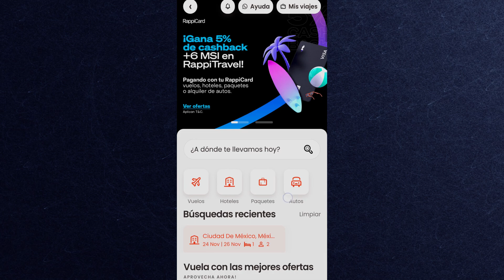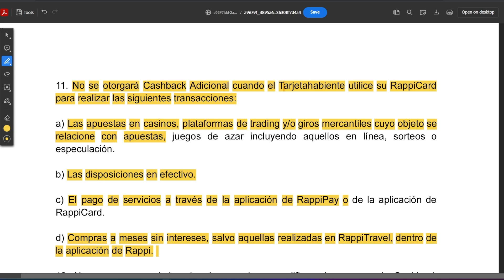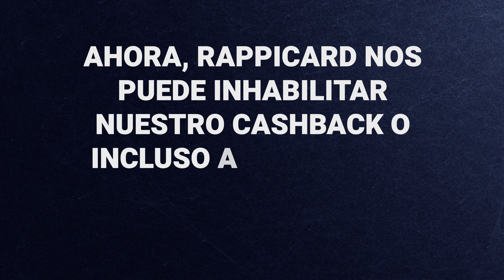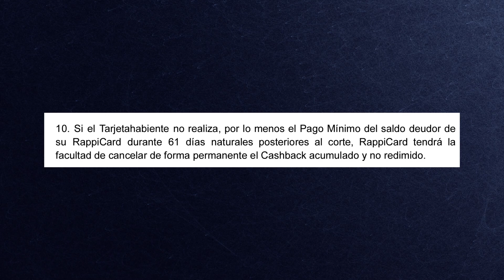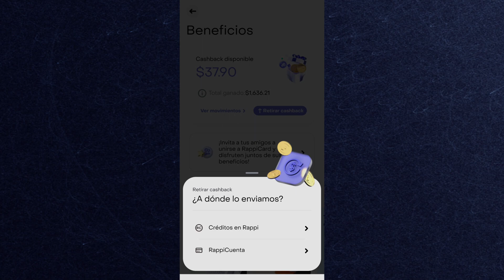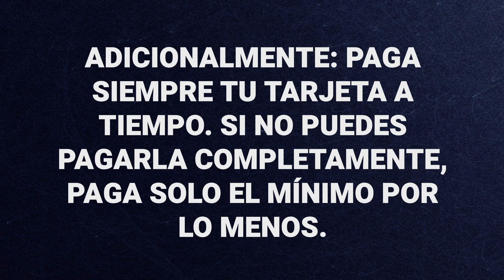RAPPICARD DEJARÁ DE DAR CASHBACK en MSI y MÁS MALAS NOTICIAS 😒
La tarjeta RappiCard anunció a traves de un correo que dejarán de otorgar cashback en compras a meses sin intereses. ADEMÁS, bajaron el límite de cashback que puedes obtener al año de $5,000 a $1,500 pesos. ADEMÁS, te podrán cancelar el plan de recompensas si no pagas tu tarjeta durante 60 días después de tu fecha de corte.

indice del video:
00:00 INTRO
0:21 QUITAN CASHBACK en compras a MSI
0:58 Se modifica el LÍMITE DE CASHBACK
1:48 Podemos obtener cashback adicional
2:30 Cambios en REDIMIR CASHBACK
2:52 RappiCard NOS PUEDE INHABILITAR O CANCELAR EL CASHBACK
4:32 RECOMENDACIONES por los cambios

→ TRAMITA RAPPICARD GRATIS con más OPORTUNIDAD usando mi código:  ►  isaac23832  ◄ en rpay.mx/invita

Promociones generales:
Obtén 30 DÍAS GRATIS de PRIME:
Compra productos de SUPERMERCADO:
►►►►►►CRÉDITOS ◄◄◄◄◄◄